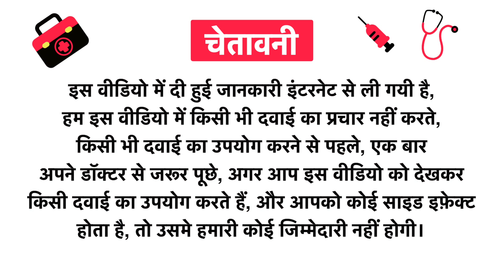Tansukh Vidari Kand Churna Uses in Hindi | Side Effects | Review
Tansukh Vidari Kand Churna Uses in Hindi | Benefits | Side Effects | Dose